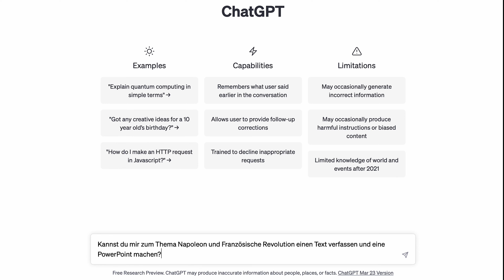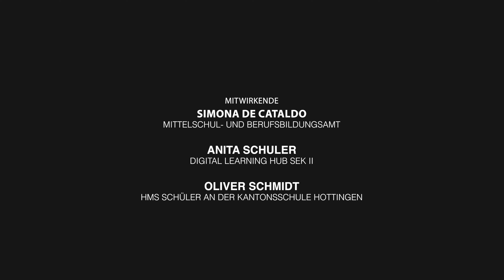Erstellen einer Präsentation mit ChatGPT mit Oliver Schmidt - Teaser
Kann und soll KI/ChatGPT bei der Erstellung einer Präsentation für die Schule eingesetzt werden? Was ist hilfreich und was eher hinderlich? Oliver Schmidt, HMS-Schüler an der Kantonsschule Hottingen, gibt einen kurzen Einblick, wie er mithilfe von ChatGPT einen Vortrag zur französischen Revolution präsentieren will. Long Version